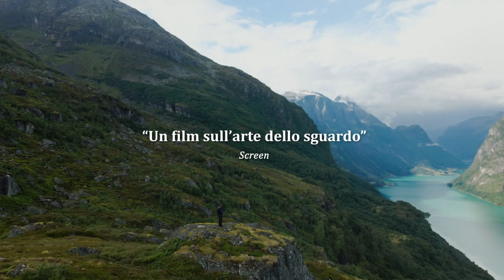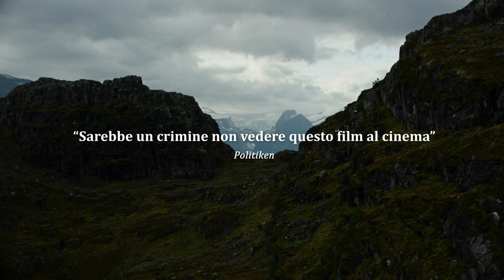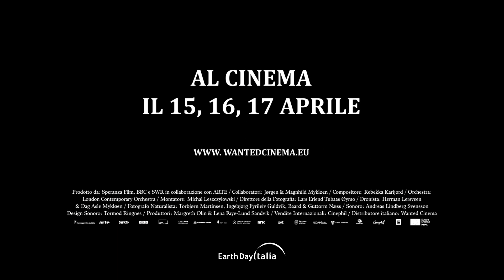La Canzone della Terra: un viaggio tra natura e memoria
Un film poetico che esplora il rapporto tra uomo e ambiente, attraverso il legame di una figlia con suo padre.

Margreth Olin torna nella valle norvegese dove è nata per trascorrere un anno con i suoi genitori anziani. In un contesto paesaggistico mozzafiato, il film segue il padre nelle sue passeggiate quotidiane, ripercorrendo i sentieri della sua vita.

La Canzone della Terra è un film intimo e universale. Le parole e i gesti del padre ci portano a riflettere sul tempo che passa, sulle generazioni passate e sull'impatto dell'uomo sull'ambiente.

Un film potente che ci invita a riconnetterci con la natura e ad ascoltare il suo canto.

Al cinema solo il 15, 16 e 17 aprile, in collaborazione con Earth Day Italia e con il patrocinio del CAI.

Perché vedere La Canzone della Terra:

Un'ode alla natura: Il film ci immerge nella bellezza selvaggia della Norvegia, mostrandoci la forza e la fragilità del pianeta.
Un racconto intimo e universale: La storia del padre della regista ci tocca nel profondo, facendoci riflettere sulle nostre radici e sul nostro posto nel mondo.
Un film poetico e potente: La regia di Margreth Olin cattura l'essenza del rapporto tra uomo e natura.
Un'occasione per riflettere: La Canzone della Terra ci invita a riconsiderare il nostro rapporto con l'ambiente e a fare scelte più consapevoli per il futuro.
Non perdete questo!